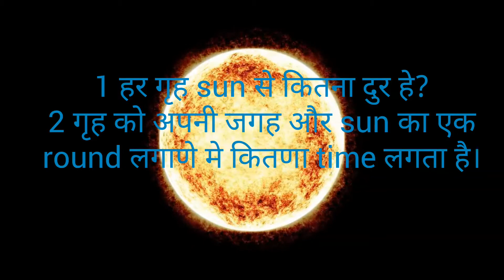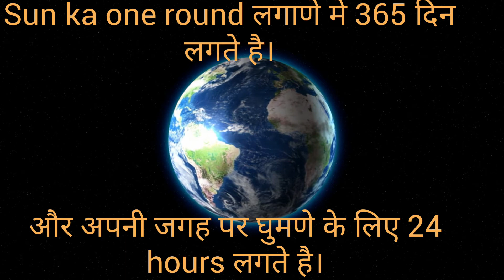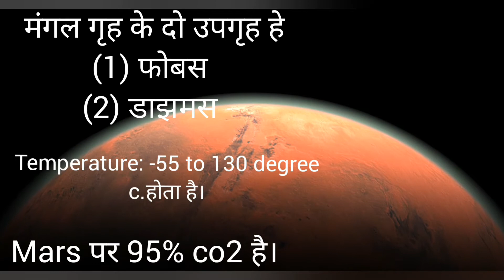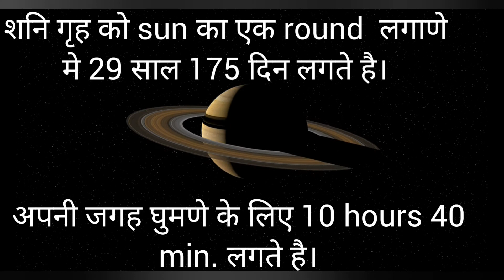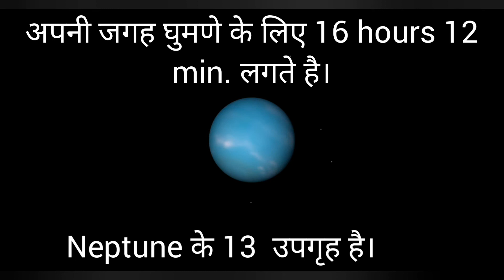Our solar system.(अपना सौरमंडल). The use of NCS music.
Music can be provided by nocopyright sound channel please subsribe this channel.